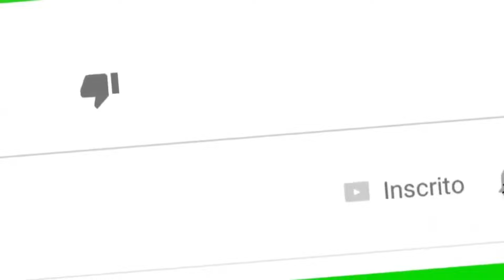BOB ESPONJA - SÓ FÉ - GRELO DA SERESTA - PISEIRO (BEM EDITADO?!)💃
Opaaa, como vai vocês?!
espero que vocês gostem do vídeo hehehe
Aceito Sugestões de Vídeo
No topo com humildade sempre🍃
é nois galera tmj✌️

TAGs;
tags(ignore): passado, MC Paulin da Capital, Tik Tok, Tik Tok free fire, free fire Tik Tok, Dinheiro Tik Tok, Tik Tok dinheiro, Free Fire Jogador caro, jogador caro 2, MC Rodolfinho, Glockada, Glockada paródia, paródia Glockada, meme do caixão, melhores memes do caixão, meme do caixão free fire, paródia meme do caixão, caixão, beat, beat do caixão, beat do meme do caixão,MC Don Juan, vai Luan, MC Moana, rainha dos Faixa Preta, vai Luan parodia, paródia vai Luan, paródia rainha dos Faixa Preta, free Fire paródia set djay w, MC pedrinho, MC G15, MC Davi, MC Kevin, falador passa mal, MC Davi, MC Davi falador passa mal, falador passa mal MC Davi, falador free Fire, free Fire falador, giro no morro, MC digo STC, MC Digo, MC Kelvinho, essência, Essência MC Kelvinho, kondzilla, videoclipe, lançamento, Funk, Música de Funk, Musica de Funk, Kond, Musica, Música, musicas, músicas, mc, mcs, funks, funk2019, funks2019, músicas de funk, musicas de funk, mila, milla, jottape, jotape, doni, sintonia, segunda temporada sintonia, netflix, o amor que tu perdeu, tudo ok, sentou e gostou, paredao, eterna sacanagem, MC Caverinha, avião, paródia Free Fire, free Fire paródia, MC Lipi casal perfeito, casal perfeito, MC lipe, MC Lele, quando a nave eu quitar, MC Kelvinho, Free fire paródia, paródia, paródia, kondzilla, videoclipe, lançamento, Funk, Música de Funk, Musica de Funk, Kond, Musica, Música, musicas, músicas, mc, mcs, funks, funk2019, funks2019, músicas de funk, musicas de funk,funk 2020, melhores funks, funk pesadão, funk paredão, funks para dançar, mais tocadas funk, mix funk, gr6 fluxos, mc, gr6, gr6 explode, gr6 explode, funk 2020, melhores funks, funk pesadão, funk paredão, funks para dançar, mais tocadas funk, mix funk, gr6 fluxos, mc, explode, vg, menor vg,gr, gr6 eventos, gr6, gr6 explode, funk 2020, melhores funks, funk pesadão, funk paredão, funks para dançar, mais tocadas funk, mix funk, gr6 fluxos, explode, 4m, mc kevin,kevin, ig, ph, mc kevin o sonho dos menor, kevin o sonho dos menor, ig o sonho dos menor,dennis dj, baile do dennis, baile funk, dj, funk 2019, funk 2020, brega funk, brega funk 2020, mc don juan, don juan, remix brega funk, vamos combinar assim, te prometo, carnaval 2020, te prometo coreografia, te prometo clipe oficial, te prometo don juan,VideoClipe, DJ GM, Lançamento 2020, kondzilla, gr6 filmes, nas favelas é sem sinal, Motoloka, MC Teteu, MC Lipe, funk 2020, melhores funks, funk pesadão, funk paredão, funks para dançar, mais tocadas funk, mix funk, gr6 fluxos, gr6 explode, explode, melhores funks, funk pesadão, funk paredão, funks para dançar, mais tocadas funk, mix funk, gr6 fluxos, gr6, gr6 explode, explode, 4m, mc lele, mc lele jp, lele jp e v7, mc v7, dj pedro, Determinação, kondzilla, videoclipe, lançamento, Funk, Música de Funk, Musica de Funk, Kond, Musica, Música, musicas, músicas, mc, mcs, funks, funk2020, funks2020, músicas de funk, musicas de funk, olha esses robo, caronagem e multistrada, carenagem, e o barulho do robozao é o despertador da favela, é só vrau, vral,de funk, bregafunk,funk 2020, melhores funks, funk pesadão, funk paredão, funks para dançar, mais tocadas funk, mix funk, gr6 fluxos,mc,mc pedrinho,kondzilla, videoclipe, lançamento, Funk, Música de Funk, Musica de Funk, Kond, Musica, Música, musicas, músicas, mc, mcs, funks, funks2020, músicas de funk, musicas de funk, Funk freefire, Rap FF, ff Poesia free fire Paródia, El gato, Nobru, Ubita, LOUD, play hard, update, mp40,hack free fire, jogando free fire, free fire hack, squad, free fire, gabrielclips, b4k, black444,free, fire, diamante

Se for detentor do direitos autorais e não estar de acordo com a postagem desse projeto, envie-nos um e-mail no pl655069@gmailcom, para nos alerta de algum risco ou remoção do vídeo.!